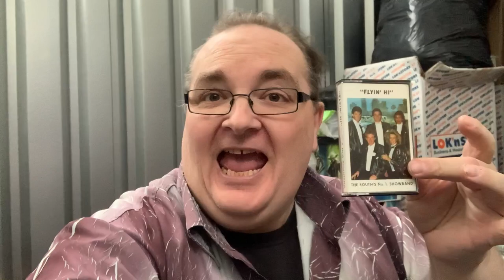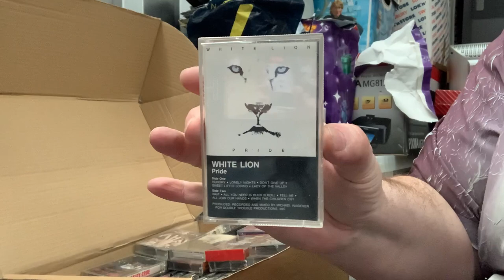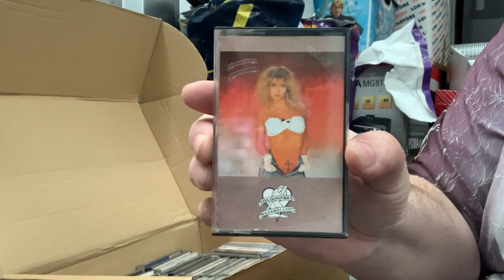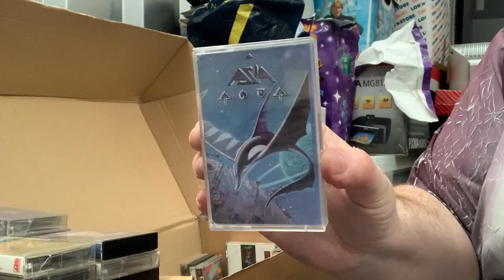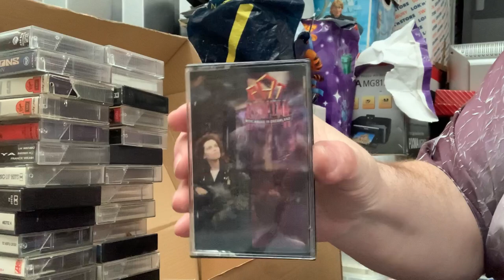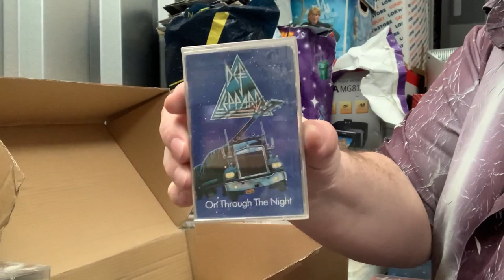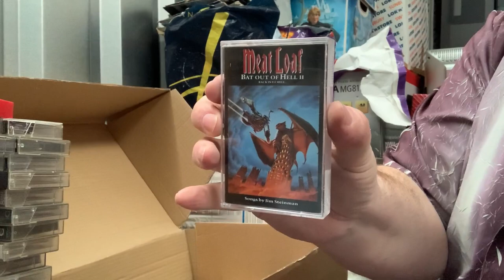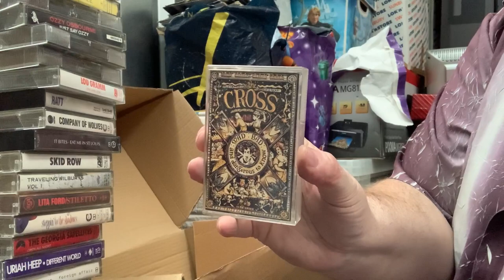The Storeroom Series #11 - Cassette Tapes and a Pencil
Hey folks, ok I think it’s time for another visit to the storeroom.

🔹Facebook Group - Big Pauly Chatting Movies & TV

SkyQ mini-box

Big Pauly